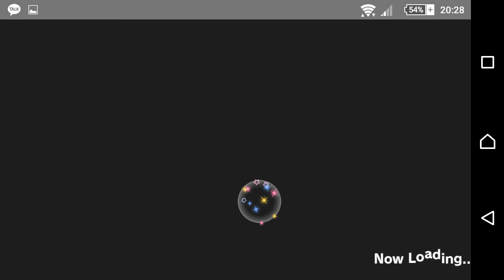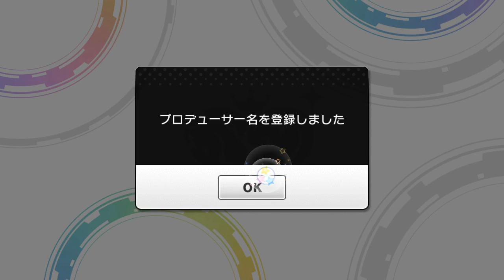(リセマラ Time Attack) THE iDOLM@STER CINDERELLA GIRLS STARLIGHT STAGE [デレステ]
Android Xperia Z3C
Wi-fi

무의미한 타임어택이였다고 한다.
그리고 나온것은 SSR 쇼코

無意味なタイムアタックだったという。
そして、出てきたのは、SSR Shoko